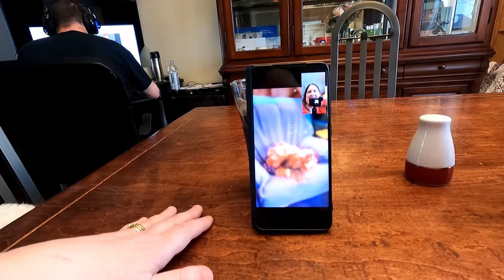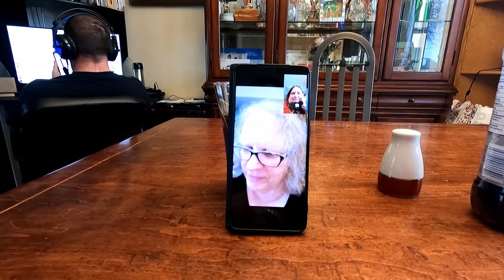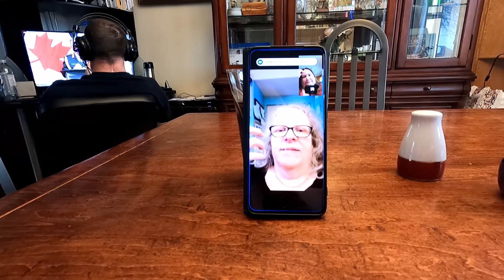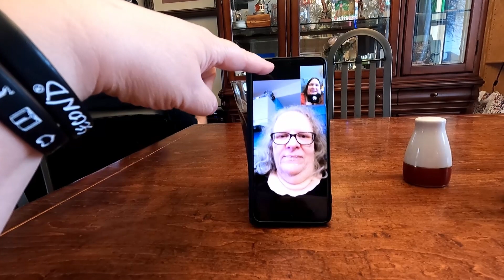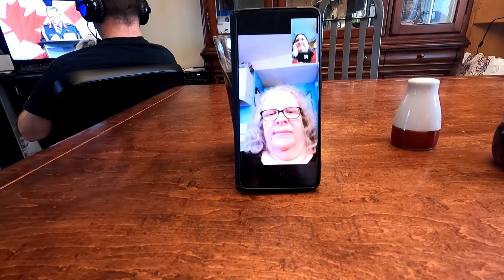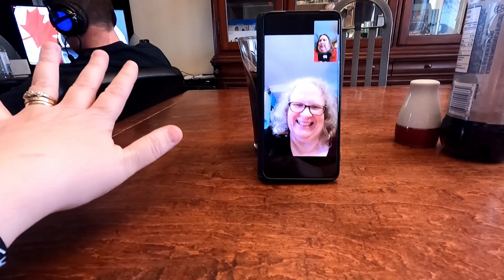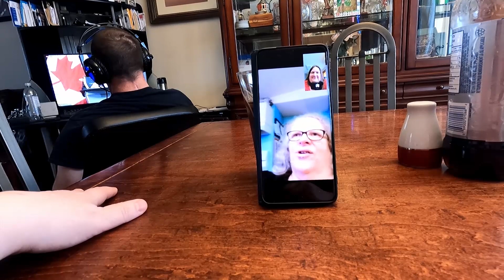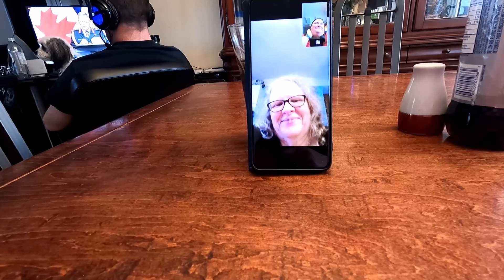Visit with Dorothy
Kevin May
WINNIPEG MB
R3J 1J3